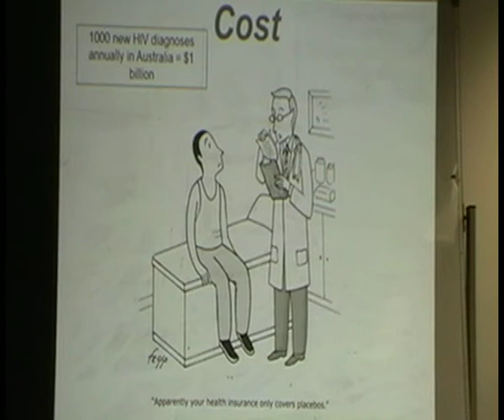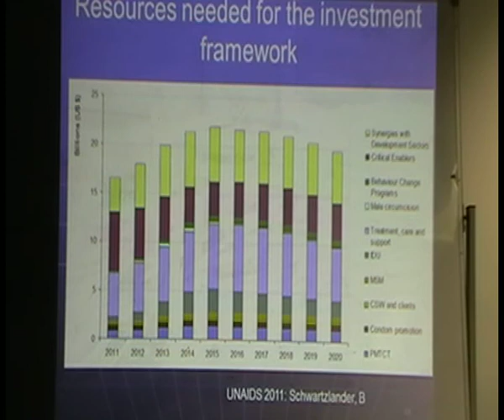Bill Whittaker presentation - Revolutionising HIV Prevention [February 2012] (part 5 of 5)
Bill Whittaker discusses how Australia should meet its commitments to implement the 2011 United Nations Declaration on HIV/AIDS. The presentation "Revolutionising HIV Prevention and Maximising Treatment Impact in Australia" was given at the AFAO Education Managers Forum on 9th February 2012.